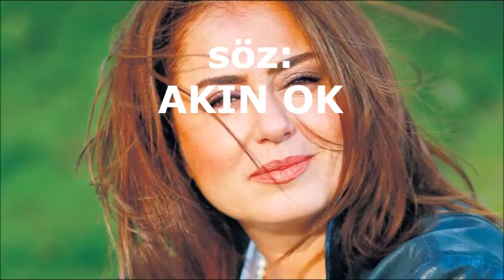NAZAN KESAL ŞARKISI - Beste: ŞENEL ÖNALDI - Söz: AKIN OK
NAZAN KESAL ŞARKISI
                      Akın Ok

Nuh’un gemisinde kim varsa
Aşkın ırmağında yıkanırsa
Zulümler dünyası kalmaz
Açlığın gözleri yanmaz
Niyeti yargılanmaz

(Biliyorum, Biliyorum
 diyor Nazan Kesal )

Kaybolan yılların
Es geçilen zamanın
Suçu olmaz ki
Aştığım karanlıklar
Loş kuytusunda kaldı

(Söylüyorum, Söylüyorum
 diyor Nazan Kesal)